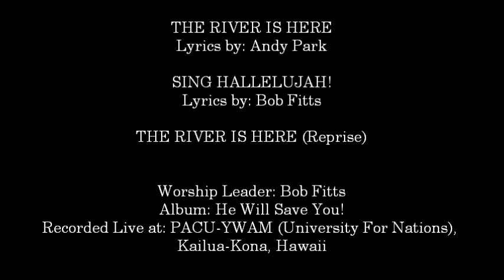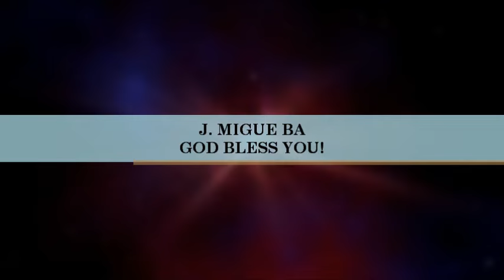Bob Fitts- The River Is Here (Medley) (Hosanna! Music)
SONG # 711

MEDLEY INCLUDES:

- The River Is Here

- Sing Hallelujah!

- The River Is Here (Reprise)

ALBUM: HE WILL SAVE YOU!

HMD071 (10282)